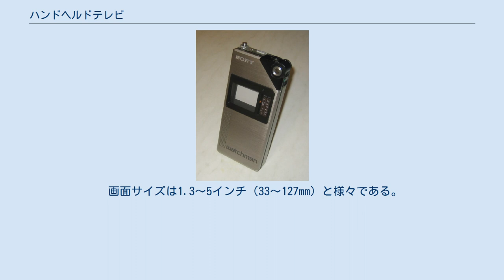ハンドヘルドテレビ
ハンドヘルドテレビは、通常、TFT液晶または有機ELカラーディスプレイを使用したテレビを視聴するための携帯機器のことである。
これらのデバイスの多くは、携帯トランジスタラジオに似ている。
 ソニーウォッチマン 1970年代から1980年代初頭にかけて、パナソニックとシンクレア・リサーチは、大きなポケットに入るくらいの小型テレビを発売した。
パナソニック ICテレビ TR-001およびMTV-1と呼ばれる。
当時はまだ液晶ディスプレイ技術が成熟していなかったため、テレビには市販品では最小のCRTディスプレイという記録を打ち立てた極めて小さいCRTが使われた。
 その後、1982年、ソニーはウォークマンでの命名と同様に「ウォッチマン」の初代モデルを発売した。
当初はグレースケールの映像部を搭載していたが、数年後、アクティブ・マトリクス型液晶を搭載したカラーモデルが発売された。
スマートフォンの中にはテレビ受信機を内蔵したものもあるが、インターネットのブロードバンド動画の方がはるかに一般的である。
 デジタル放送に切り替わってから、ハンドヘルドテレビは小型化と品質の向上が進んだ。
ポータブルテレビは最終的にDVB-Hでデジタルテレビに移行したが、あまり成功しなかった。
DVB-T規格（ヨーロッパ共通）のハンドヘルドテレビの現在の主なメーカーは、アウグスインターナショナル、ODYS、Xoroの3社である。
 日本を始めとするISDB-T採用国の一部では、携帯機器向けテレビ放送としてワンセグによる放送を実施している国がある。
またそれとは別に、一般のテレビ受像機向けの放送（いわゆるフルセグ）を受信できるポータブルテレビを製造するメーカーも存在する。
日本では他に衛星放送としてモバHO!（2004年10月 - 2009年3月）、V-High帯マルチメディア放送としてNOTTV（2012年4月 - 2016年6月）が存在したが、両者は既に放送を終了している。
 ポケットテレビCRTの要素：（1）埋め込み型スクリーン、（2）電子ビーム、（3）電子銃 これらの機器には、コンポジットモニターとしての機能のため、コンポジット映像信号アナログのモノラルオーディオを中継用のステレオ1/8インチ（3.5mm）のRCA端子がよく不足している。
一部のモデルでは、標準的なテレビモデルのF型コネクタまたはPALコネクタを介して通常中継される放送信号用のモノラル3.5mmジャックを備えている。
 一部にはHDMI 、 USB 、 SD端末が含まれる。
 画面サイズは1.3～5インチ（33～127mm）と様々である。
ハンドヘルドテレビの中には、ポータブルDVDプレーヤーやUSBパーソナルビデオレコーダーとしても使用できるものもある。